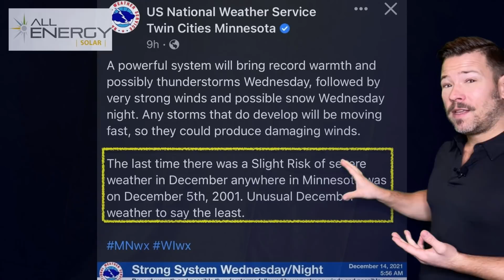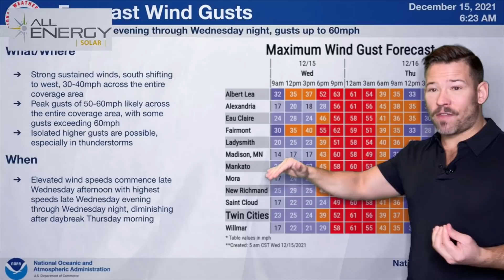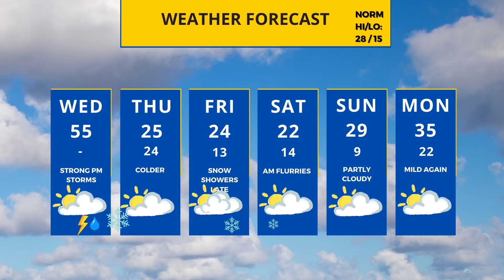STORMY Update: Wednesday, December 15th, 2021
An unprecedented situation is unfolding with a risk of SEVERE storms this evening & high winds overnight from a powerful storm system and record-breaking warm air, moisture: